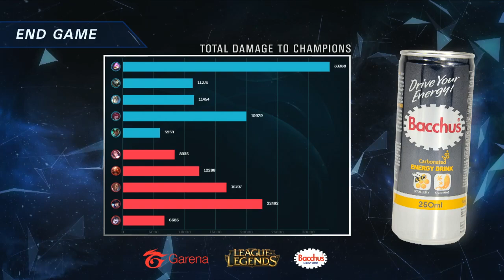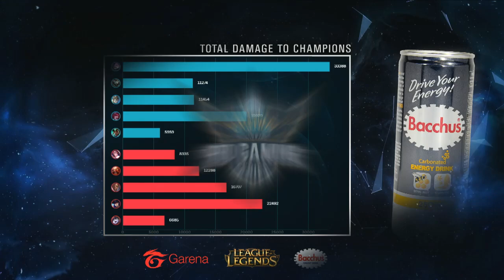Pro Gaming Series 2017 Summer Split Week 2 Day 1 - IPT vs AEX